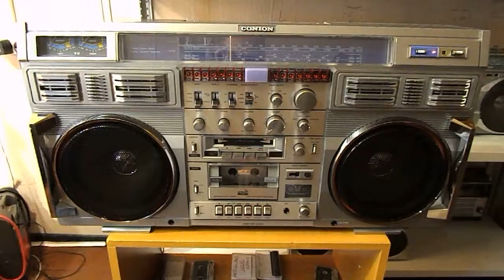CONION C100F #7 S.N. 40416730 SENSOR Test, After service